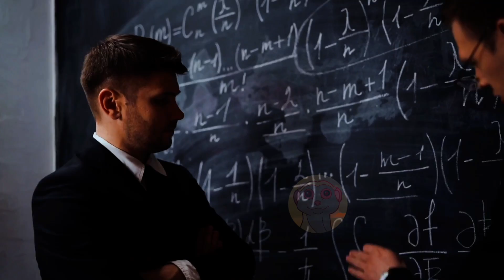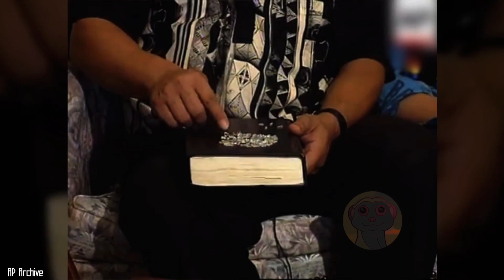29 COSE MISTERIOSE CHE LA SCIENZA NON SA SPIEGARE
Non hai mai capito granché della fisica? Oggi stiamo per dimostrarti che non sei l’unico.